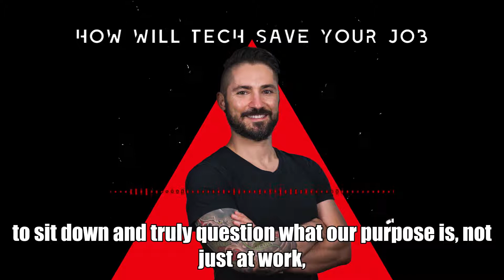How will tech save our jobs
What opportunities do you see in your workplace with the acceleration of AI, robotics and technology?
We see a future where tech, AI and robotics meets human potential and capability, opening up our global workforce and moving us forward to bigger opportunities.